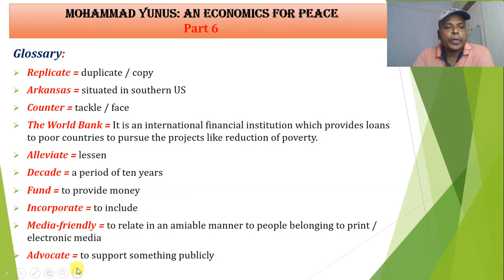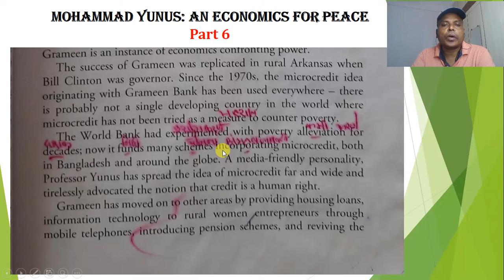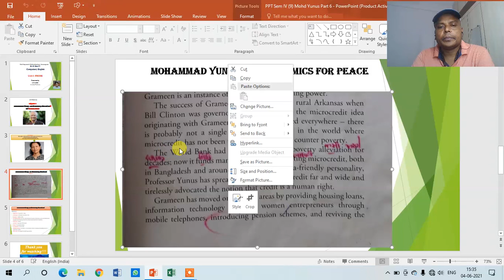SYBA Sem IV Video 9 Part 6 Mohd Yunus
This video lecture (Part 6) discusses that World Bank also took note of this microcredit idea of Muhammad Yunus and it was spread far and wide in the entire world.